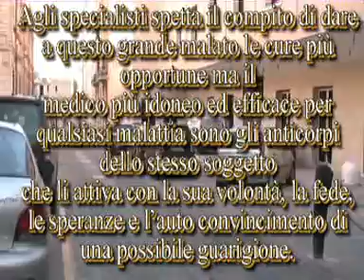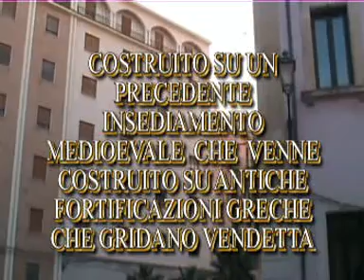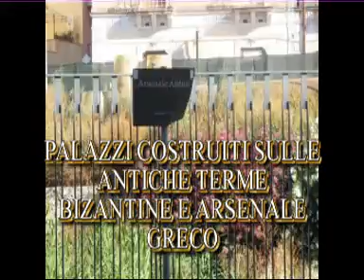MAFIA UN MALE ANTICO SEMPRE ATTUALE.mpg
malefatte siracusane